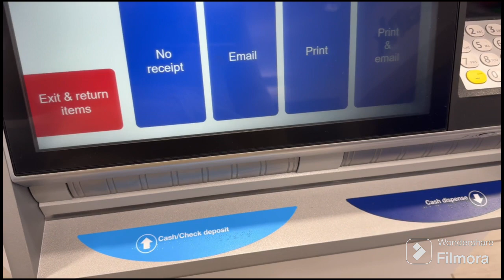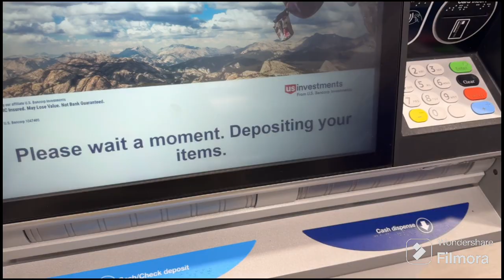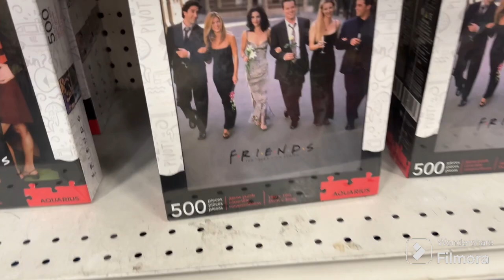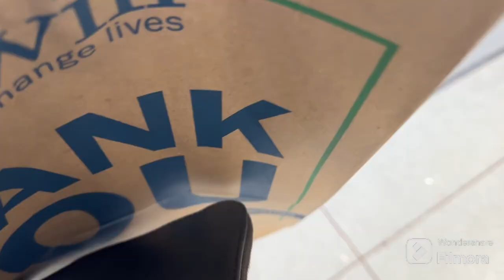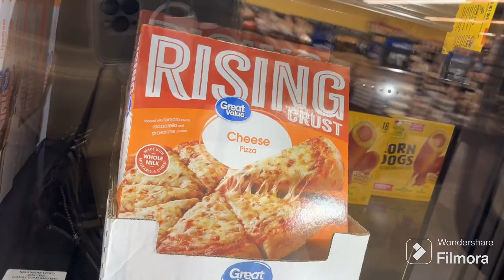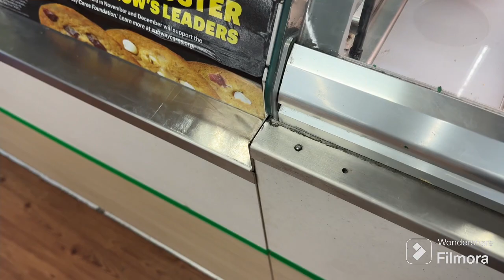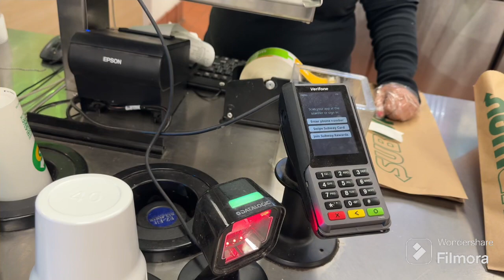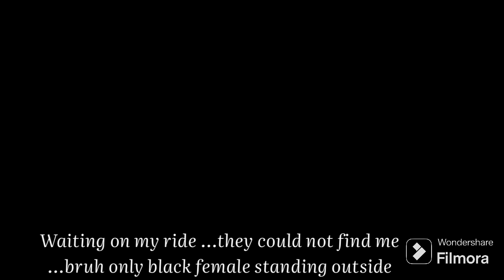Vlog |spend the day with me